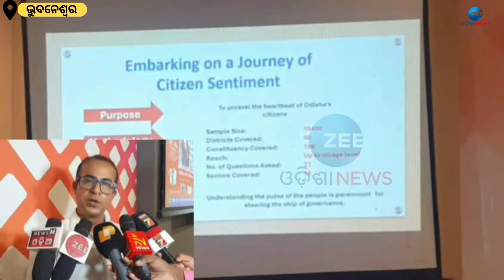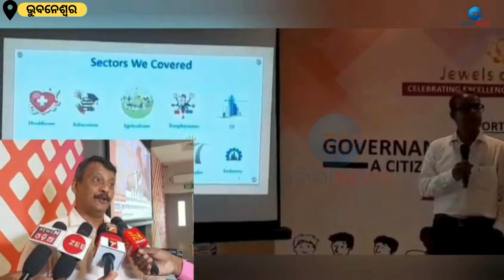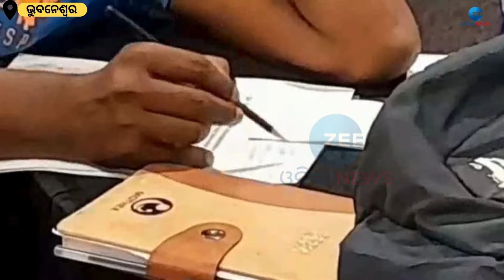Odisha CM Naveen Patnaik। ନବୀନଙ୍କୁ ପୁଣିଥରେ ମୁଖ୍ୟମନ୍ତ୍ରୀ ଭାବେ ଦେଖିବାକୁ ଚାହୁଁଛନ୍ତି ୬୬ପ୍ରତିଶତ ଲୋକ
ଓଡ଼ିଶାର ପ୍ରତି ନାଗରିକ ସୂଚନାରେ ସମୃଦ୍ଧ ହେବା ପାଇଁ ପକ୍ଷ ରଖୁଥ‌ିବା ଏକ ଅଶୁଣୀ ମିଡିଆ ପ୍ଲାଟଫର୍ମ ଜୁଏଲସ ଅଫ ଓଡ଼ିଶା , ଏହି ନିକଟରେ ସମାପ୍ତ କରିଥିବା ନିଜର ରାଜ୍ୟସ୍ତରୀୟ ନାଗରିକ ଭାବନା ସର୍ବେକ୍ଷଣର ଚମତ୍କାର ଫଳାଫଳକୁ ଉନ୍ମୋଚନ କରିଛି । 10,400 ଭରରଦାତାଙ୍କର ଏକ ଦୃଷ୍ଟି ଆକର୍ଷଣ କରୁଥିବା ନମୁନା ଆକାର ସହିତ , ଏହି ସର୍ଭେ ହେଉଛି ଏହି ଶ୍ରେଣୀର ସର୍ବ ବୃହତ , ଯାହା ଓଡିଶାର ଜନସଂଖ୍ୟାର ମନୋଭାବ ଉପରେ ଅଦ୍ବିତୀୟ ସୂଚନା ପ୍ରଦାନ କରୁଛି । 'Governance Dynamics of Odisha' ଶୀର୍ଷକ ନାଗରିକ ଭାବନା ସର୍ଭେର ଏକ ରିପୋର୍ଟରେ ମୁଖ୍ୟମନ୍ତ୍ରୀ ନବୀନ ପଟ୍ଟନାୟକଙ୍କ ନେତୃତ୍ବକୁ ଅତ୍ୟଧିକ ସମର୍ଥନ ଜଣାଯାଇଛି ଏବଂ ବିଜେଡି ନେତୃତ୍ବାଧୀନ ସରକାରୀ ସେବାରେ ନାଗରିକ ମାନେ ଅତ୍ୟନ୍ତ ସନ୍ତୋଷ ପ୍ରଦର୍ଶନ କରିଛନ୍ତି ।

About Channel:-